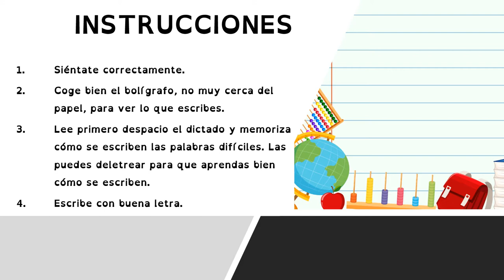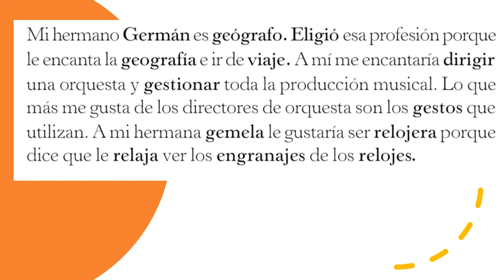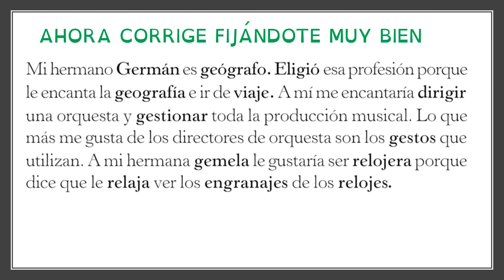VALDEBERNARDO 4º LENGUA DICTADO PÁGINA 167